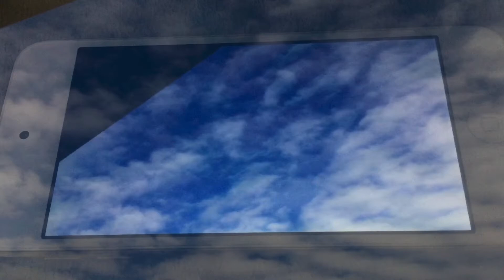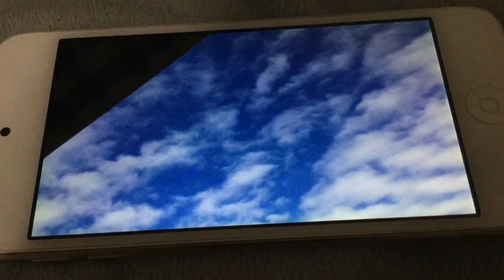Moshiach Ben Joseph Revealed!!! - Episode 857 - November 12, 2022